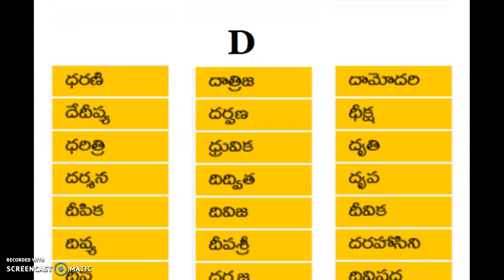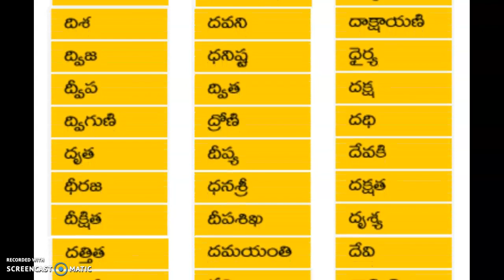Baby Girls Names in Telugu Starting With "B,C,D"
Baby Girls Names in Telugu Starting With "A"